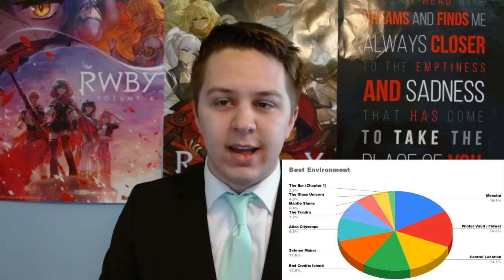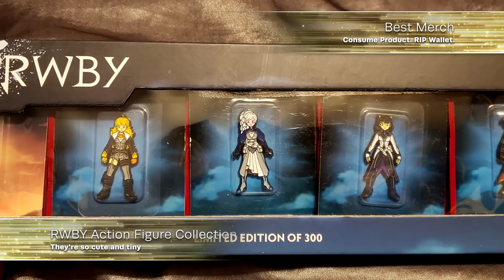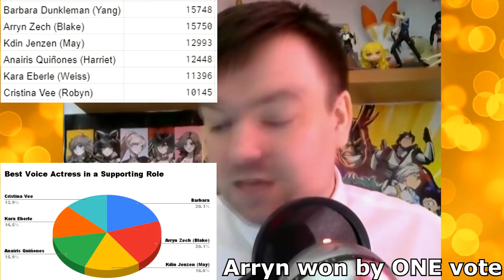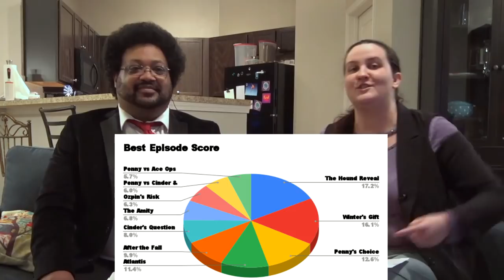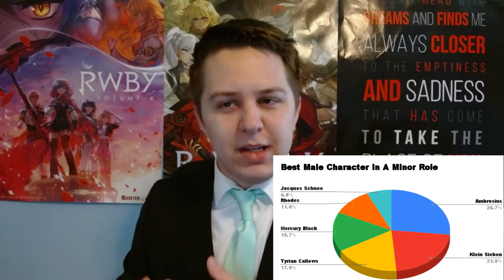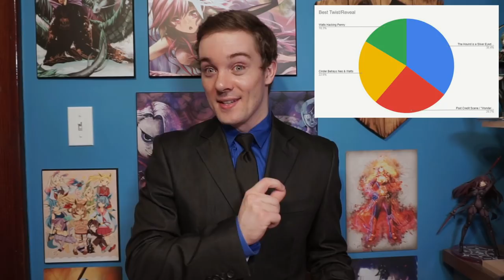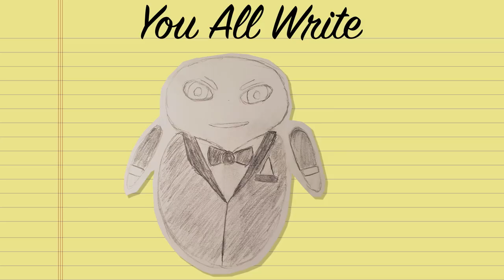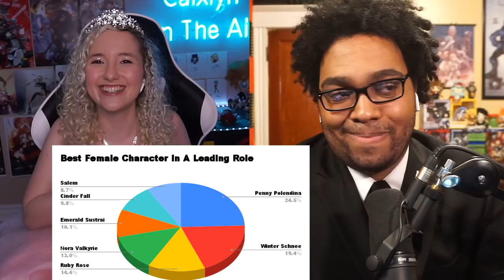The Ozcars: A RWBY Volume 8 Award Show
Esteemed guests - we welcome you to the second annual Ozcars! We are honoring the amazing cast & crew behind RWBY Volume 8, and this year, we're accompanied by several content creators in the community to help present the awards:

Hosts & Coordinators:
Calxiyn
MurderofBirds

Editor:
MurderofBirds

Volume 8 Ozcars Intro:
AlbinoTotoro - Editing